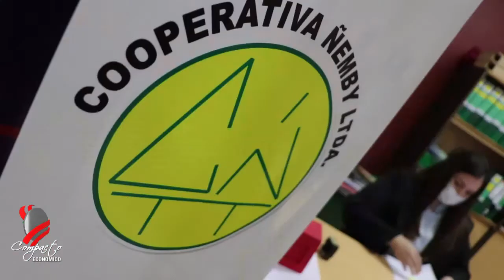COMPACTO ECONOMICO Lic Liz Cristaldo, Digitalización y Cámara Compensadora Cooperativa